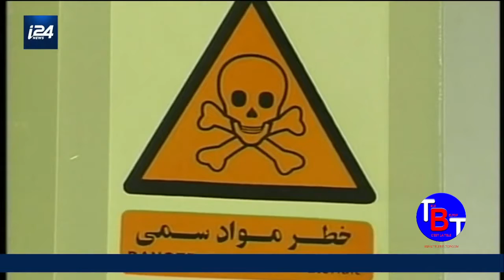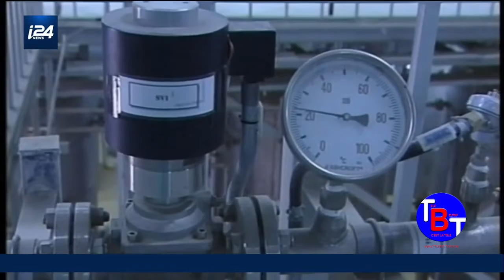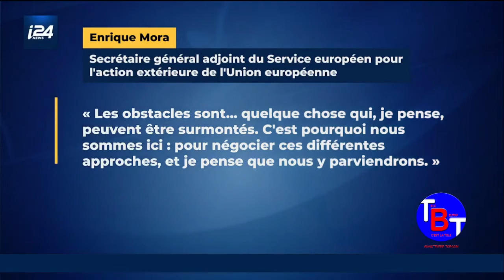JOURNAL 14H 16 JUIN 2021